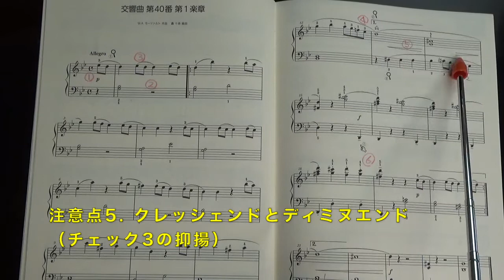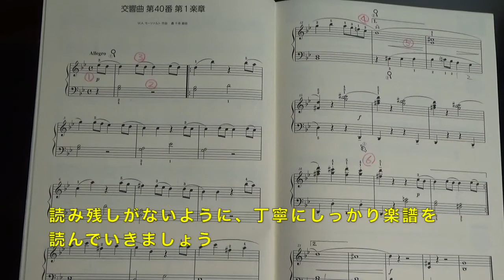きらきらピアノ クラシック・レベルB 交響曲第40番第1楽章（モーツァルト作曲）解説:カウント付き:模範演奏 〜ムジカ・アレグロ〜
きらきらピアノ クラシック・レベルBの解説/カウント付き/模範演奏です。本日は、モーツァルト作曲の「交響曲第40番第1楽章」です。
交響曲とはオーケストラのために書かれた長大な作品のことです。
シンフォニーと呼ばれる音楽です。